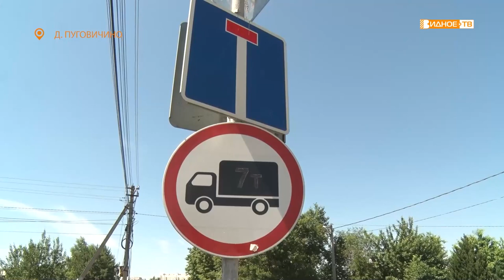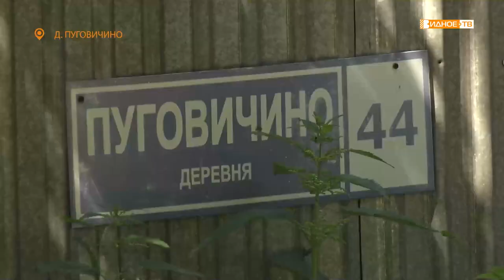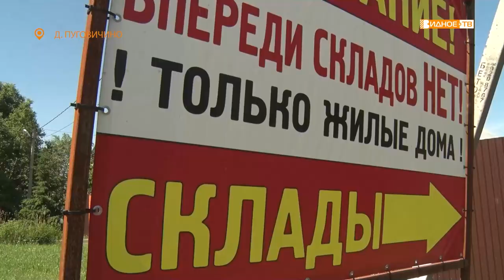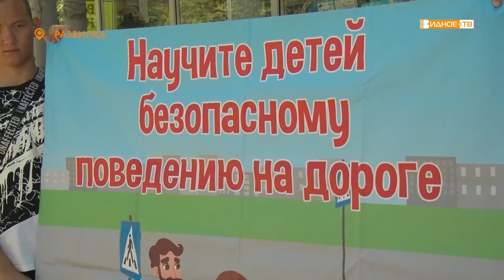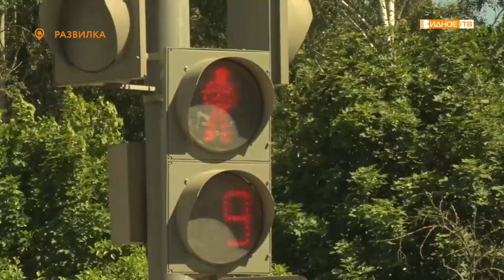Новости телеканала Видное-ТВ (29.06.2022 - среда)